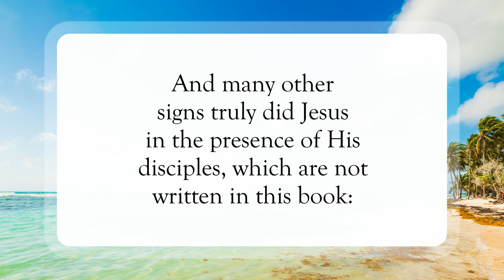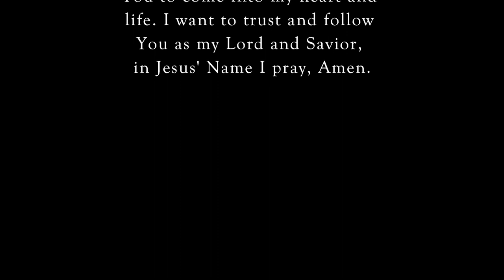He Did More Works💪🏽WordofGod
Scripture of the Day! He Did More Works!